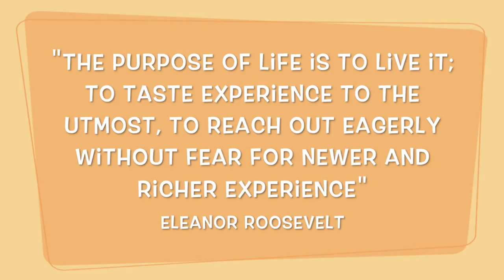The Germany Collection: Cologne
The USI World Explorers do some independent travel within Germany and head to the city of Cologne! Enjoy!